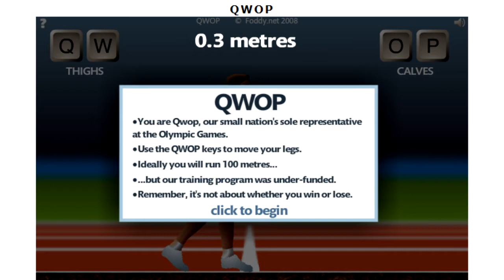Mitchell is a Retard - QWOP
OMG this game sucks.